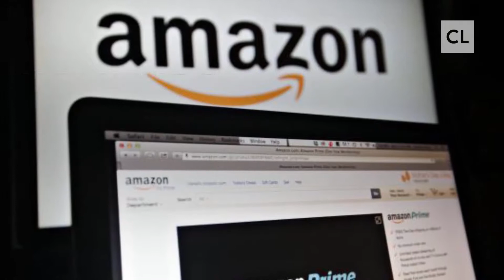Amazon Credit Cards: Everything You Need to Know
Amazon offers three different credit cards, each offering their own unique rewards program. Racking up points on these cards could earn you a free 4k television or other items on Amazon, cash back, or a gift card that pays for a meal out.

Still, hundreds of credit cards come with reward programs. The question is whether these Amazon credit card incentives make them worthy of your wallet.

This guide will help you decide if an Amazon credit card works for you, and if so, which one you should choose.